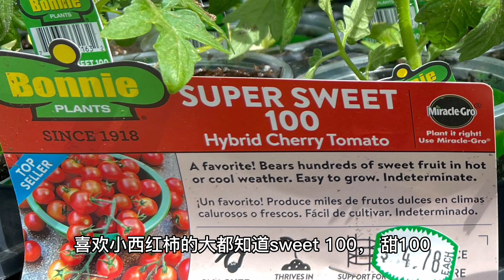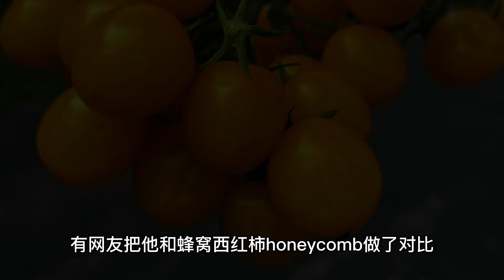【西红柿】比金太阳（sun gold）更大更甜 高产抗裂的西红柿 Esterina cherry tomato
An organic variety, Esterina F1, a yellow cherry tomato, is grown as a fruit vegetable. The plant sets small "perfect" flowers, followed by small round fruits. The fruit has excellent crack resistance, bright color, and an outstanding sweet flavor. Eat fresh or cooked

Esterina F1 Organic Cherry Tomato grows best in full sun and moist, humusy, deep, fertile loams. It is resistant to fusarium wilt 1-2, verticillium wilt, tomato yellow leaf curl virus, and tobacco mosaic virus. Self-pollinating, it will bear fruit without any pollen from other varieties.

这是我和朋友们尝试比较下来 结果 密度最高的西红柿.

这种西红柿特别甜，没有酸味.
如果你喜欢像吃水果一样吃西红柿 一定要试着种一棵.

它结果的时候 一堆有好几串在一起的。
采下来放嘴里一尝，又有惊喜，比金太阳 甜太阳更甜，更不容易开裂.
个头也稍微大一点.

今年三月中我育了Esterina tomato的苗，
5月底分享给朋友们一些用侧枝扦插的小苗，
到了8 月份，朋友的扦插苗也结了一串串的果实， 非常喜庆。

有网友把它和蜂窝西红柿Honey Comb做了对比，
发现Esterina结的西红柿数量更多，果实也稍大些。 Honeycomb可能甜度更高一些.

选对品种太重要了，它能让你赢在起跑线上， 带给你丰收的喜悦，
有吃不完的美味的西红柿。

如果你有其他好品种推荐，欢迎在评论区留言。
我将继续尝试和更新。